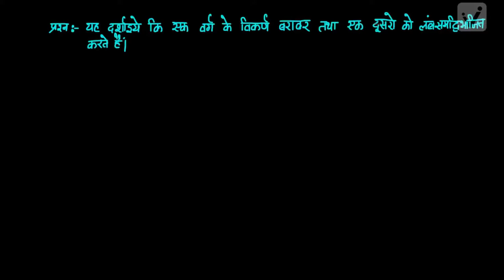चतुर्भुज 2 अभ्यास (कक्षा -9)